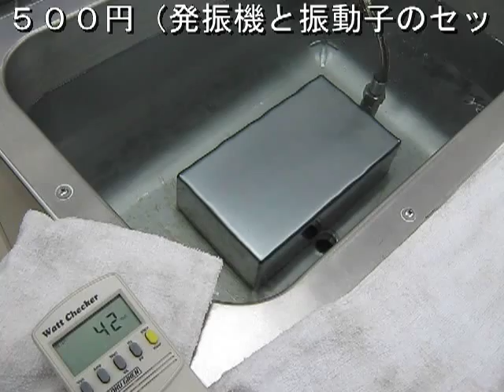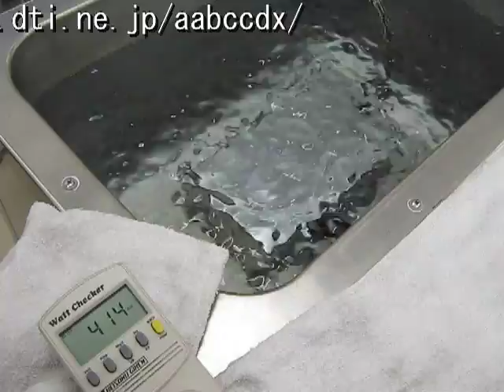超音波システム研究所の推奨品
超音波システム研究所の推奨品として販売の公開を行いたいと思います

超音波発振装置のタイプ（発振機と振動子のセット）
１）２８ｋＨｚ、３００Ｗ、
２）４０ｋＨｚ、３００Ｗ、
１）電源：１００Ｖ　２）２００Ｖ

　販売価格　１８９，０００円　（消費税込）
　製品価格　１８０，０００円

７２ｋＨｚ、３００Ｗ、
　１）電源：１００Ｖ　２）２００Ｖ

　販売価格　２４１，５００円
　製品価格　２３０，０００円

超音波装置（標準タイプ　超音波：１式）　６頁

超音波装置（標準タイプ　超音波：３式）　４頁